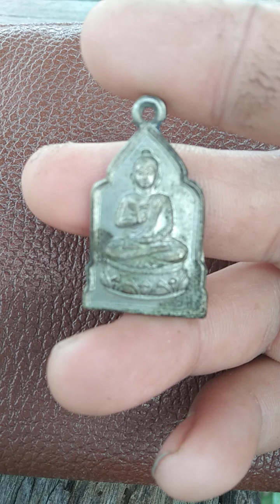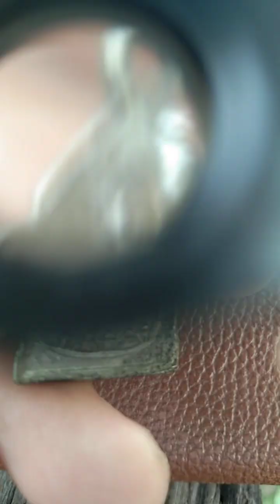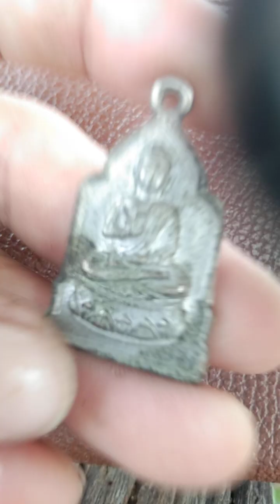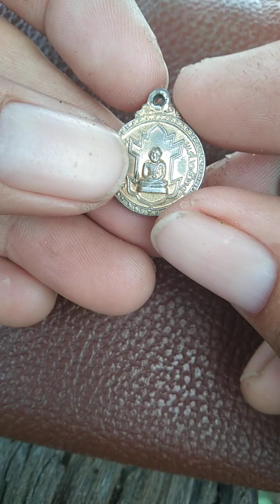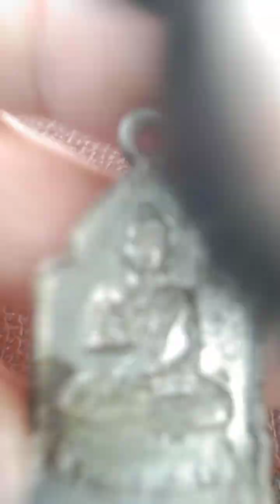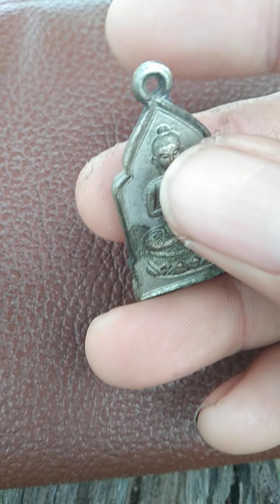เหรียญพระพุทธวัดดาวดึงษารามปี2511(ร้ายสาระ)amulet